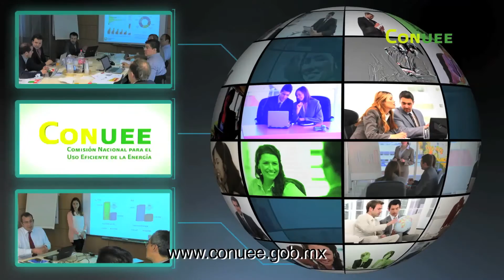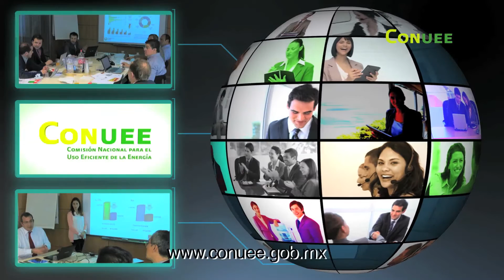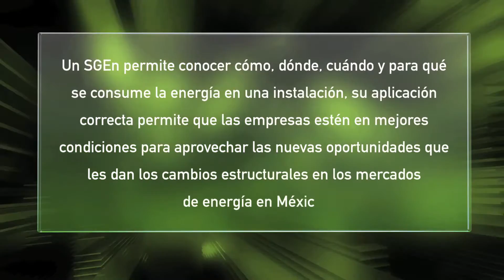Sistemas de Gestión de la Energía parte 2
El propósito de un sistema de gestión de la energía (SGEn) es establecer los métodos y procesos necesarios para mejorar el rendimiento energético, incluyendo la eficiencia, uso y consumo. También, la aplicación del sistema tiene la finalidad de conducir a reducciones en las emisiones de gases de efecto invernadero, el costo de la energía, y otros impactos ambientales relacionados.
De esta manera, la aplicación de un SGEn es factible a todos los tipos y tamaños de empresas, independientemente de las condiciones geográficas, culturales o sociales. No obstante, la implementación exitosa depende del compromiso de todos los niveles y funciones de la empresa, y en especial, de la alta dirección.
En esta sección, encontrarás documentos, herramientas y noticias que te ayudarán a implementar un SGEn en en tu empresa: